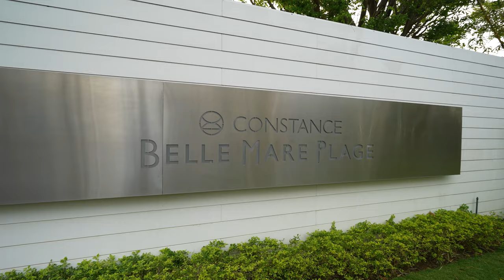Constance Belle Mare Resort Walking Tour 2022 - 4K Ultra HD 50fps - 5 Start Resort Tour Mauritius.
The property is simply stunning - a great combination of nature and simple, rustic-feel architecture. While we did our research before booking I must say that the property looks better in reality than in photos. Very spacious and comfortable rooms that were always very clean. The beaches and pools were lovely too.

The buffet breakfast and dinner was very high quality and there was a huge selection of choice. The food is amazing we tried food from all of their restaurants and it was amazing. The service from the staff was brilliant. they were maintaining a good service up to the standards of a 5 Star Hotel most importantly they are very friendly. The 4K Ultra Ultra HD video covers almost every location at the resort. It was fun walking around the resort. Write a comment if you would like to know any information.

Chapters

00:00 Intro
00:20 Entrance
02:08 Reception
02:32 Outside Reception and Antigen Test Center
03:12 Lobby
04:18 Bar area
06:26 Walking through the garden
08:33 Pool Bar
09:58 Let's cook some pizza (Lakaze Restaurant)
13:49 Let's cook some seafood (Lakaze Restaurant)
14:46 Walking through the garden
17:22 Indigo Restaurant
22:25 Walking through the garden
26:16 Walking by the bar area
27:58 LaCitro Nnelle (Main Restaurant/Breakfast area)
31:23 Morning Walk after the rain (passing by the Gym and Spa)
34:54 Villas
39:29 Walking by the Kids Club
40:59 Pool side
41:57 Legend Gold Course and Club house